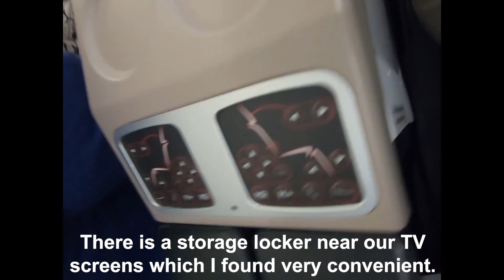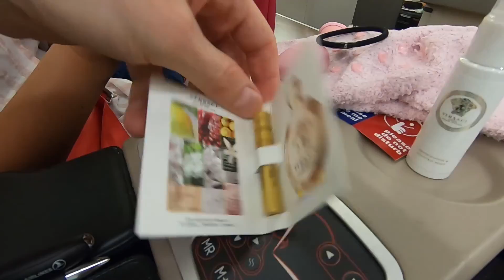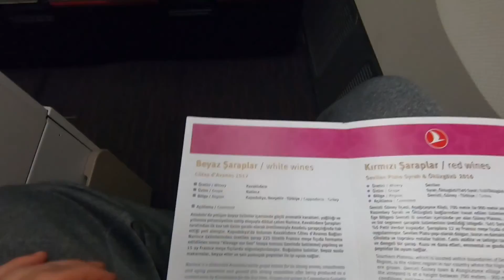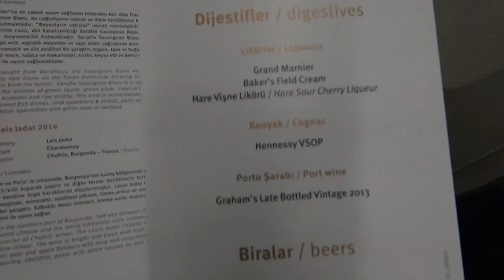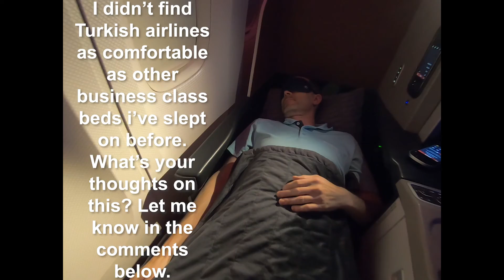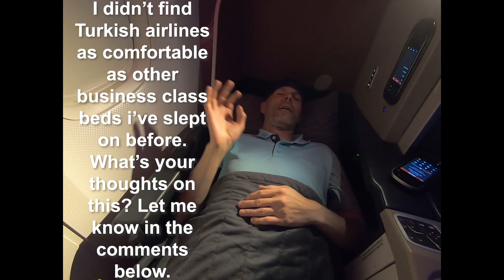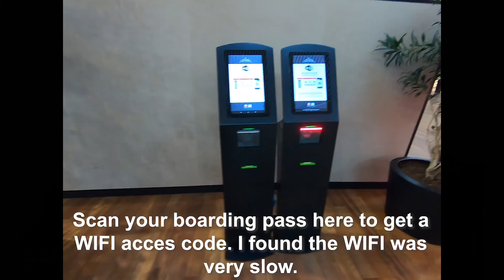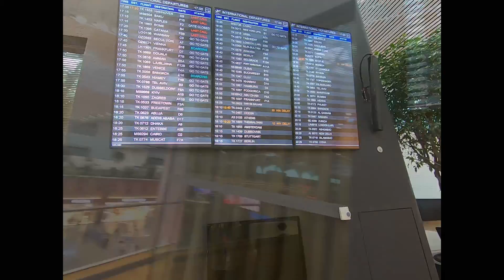Turkish Airlines Business Class JFK-IST + New Istanbul Lounge!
Check out my Turkish Airlines Business Class JFK-IST flight + the New Istanbul airport and New Turkish Air Business class Istanbul Lounge!

All music used in this video was provided by YouTube for Creators free music unless specified.

Links for my travel gear and items below

Travel electronics I use include: Laptop, video editing peripherals, External SSD, Memory cards, backpacks, suitcases and more!

External SSD For video storage
MacBook Air with M1 chip

Camera Equipment I use:
My Gopro Hero 9
My Gopro Hero Black 7
Gopro Hero 7 Microphone adapter
Gopro hero 7 Vlogging case
Micro Sd Card for 4k video
Lumix G85 4k Camera
Rode Wireless Mic

Travel backpacks, suitcases, packing gear.
Travel Suitcase 24 inch checked bag
Samsonite Solyte DLX Softside 20 inch carry
Travel Backpack
Travel Packing cubes

Lightweight travel and hiking pants
Men’s Tevas